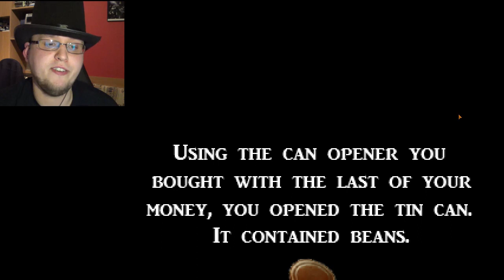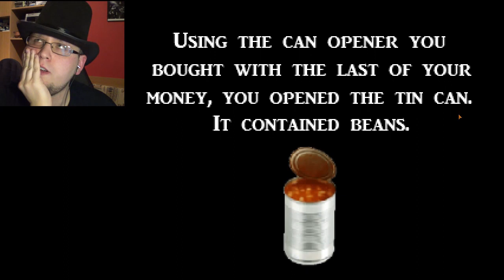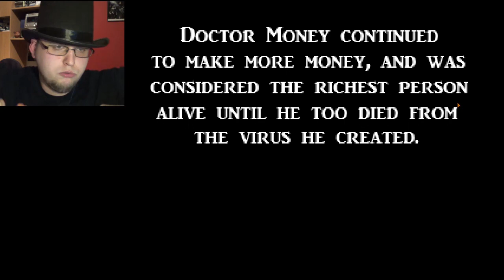FLAKI KOTA WSPIERAJĄ TERRORYZM - EXOPTABLE MONEY 2 PL